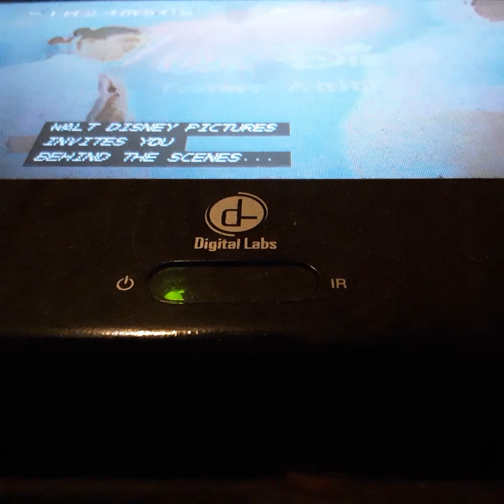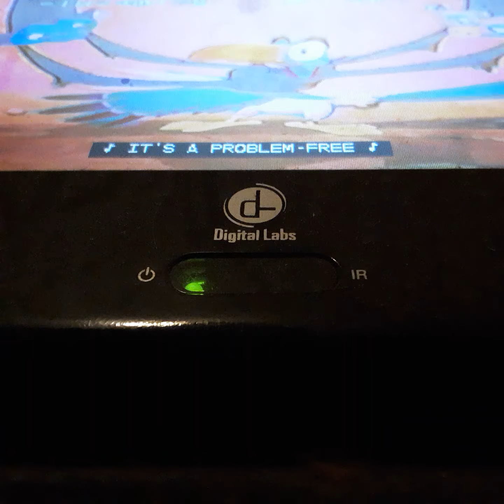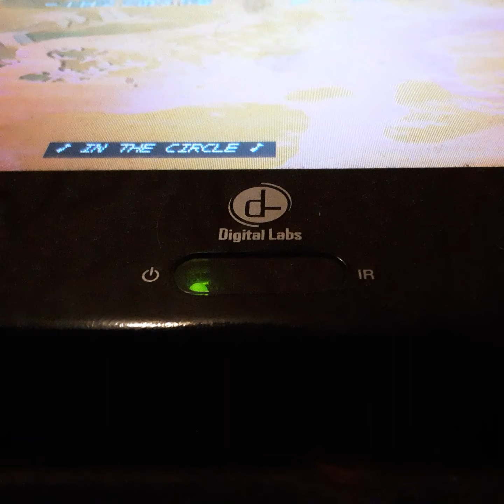Opening To The Fox & The Hound 1994 VHS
From 1994
Buena Vista & Walt Disney Productions Presents The Fox & The Hound Kirt Russel